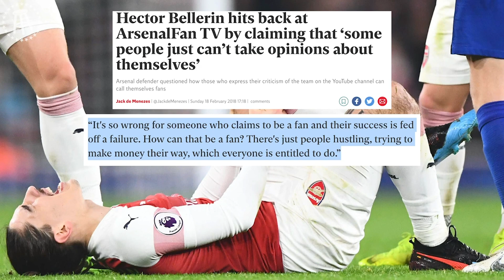Troops Goes on a Rant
Troopz gets worked up over football (soccer) and goes on a full rant.